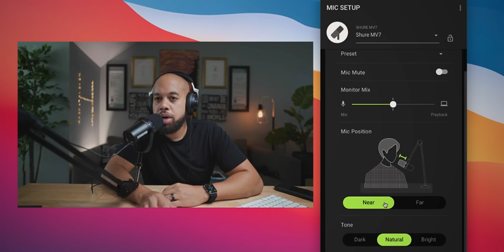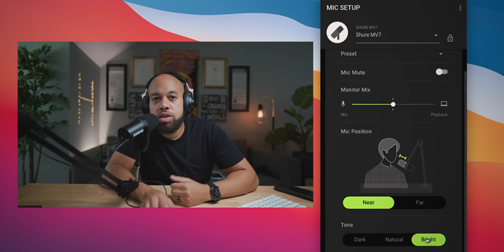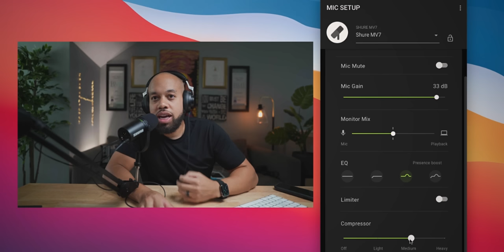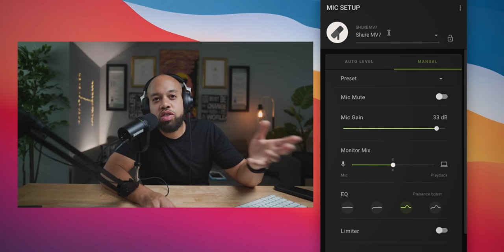My NEW FAVORITE MIC for iOS and LIVE STREAMING?? SHURE MV7 🔥🔥🔥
Here’s my review of the new podcast, streaming mic shuremv7 . It’s a great mic at a great price point!

Shure MV7
Shure SM7B
Shure MV88+
Shure MV88
Apogee HypeMic